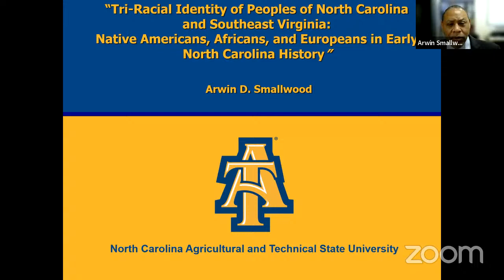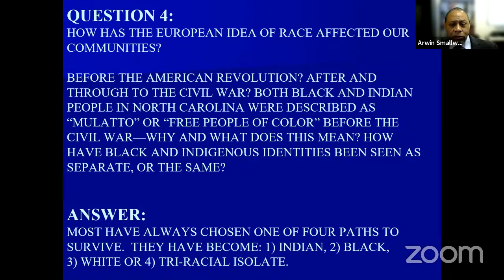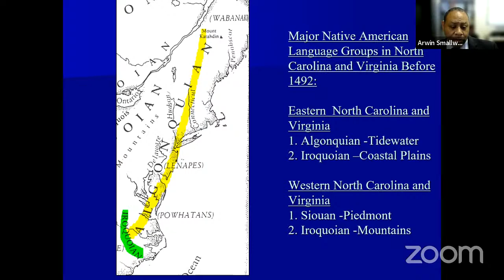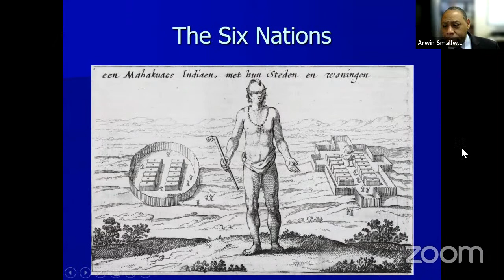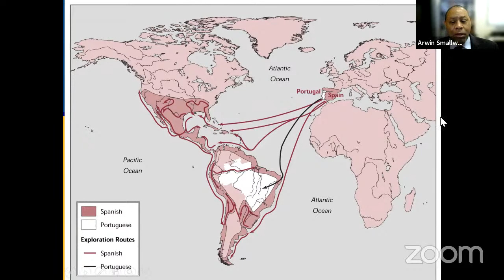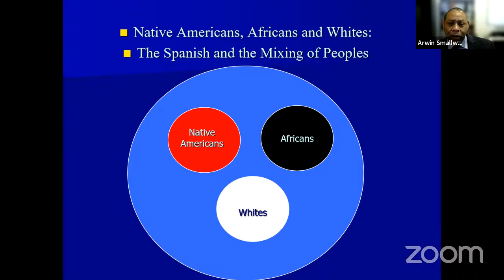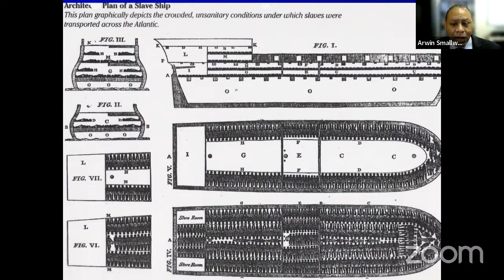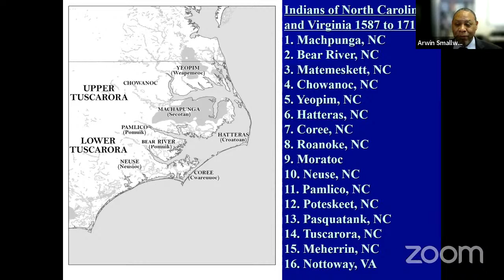Let’s Talk North Carolina Genealogy - Season 3: Episode 5 - North Carolina's Tri-racial History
Join hosts Renate Yarborough Sanders and Taneya Y. Koonce in the vibrant, fun-paced genealogy educational series as they, along with featured guest  presenters, explore various topics of interest to genealogist researching ancestry in the Tar Heel state.
This episode features the esteemed Dr. Arwin Smallwood, historian, author, and Interim Vice Provost of Education at North Carolina A&T discussing North Carolina's tri-racial History.